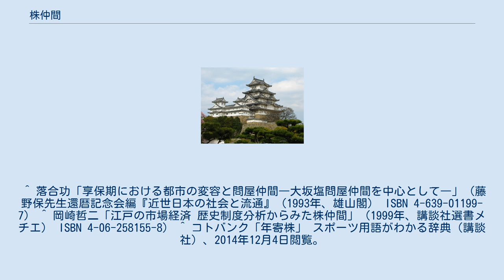株仲間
株仲間（かぶなかま）とは、問屋などが一種の座を作り、カルテルを形成することである。
株式を所有することで、構成員として認められた。
 当初は同業の問屋による私的な集団であり、江戸幕府は当初は楽市・楽座路線を継承した商業政策を方針としており、こうした組織が流通機構を支配して幕府に対する脅威になる事を恐れて、慶安元年（1648年）から寛文10年（1670年）にかけて6回もの禁令が出されるなど規制の対象としていた。
 しかし、享保の改革において商業の統制を図るために組織化された方が望ましいとする方針の下に公認が与えられ、冥加金（上納金）を納める代わりに、販売権の独占などの特権を認められた。
 田沼意次時代にはさらに積極的に公認され、幕府の現金収入増と商人統制が企図された。
 自主的に結成された株仲間を「願株」、幕府によって結成を命じられた株仲間を「御免株」と呼んで区別した。
 株仲間の公認は、願株の公認を指す。
 天保の改革を進めた水野忠邦は株仲間による流通の独占が物価高騰の原因であるとして、天保12年（1841年）から13年（1842年）に掛け、冥加金の上納を停止させ、株仲間の大半の解散を命じた（株仲間解散令）。
 しかし、当時の経済の実態は農村工業の発達と新興商人が都市でも地方でも台頭したことによって、株仲間の独占はむしろ形骸化しつつあった。
また、株仲間には代金不払いなどの不正を行った仲買の情報を共有し、仲間内の商取引を一切停止するといった懲罰を加えることにより、幕府などの公権力の代わりに債権と契約履行を保証する役割があった。
 ところが、水野をはじめとした幕府首脳は幕府権力の保護を受けた株仲間の弱体化や、商取引の制度的基礎になっていたという現実を理解出来なかったために、株仲間を解散させれば、全国的な流通網を動かせると考えたのである。
結果、かえって流通の混乱を招き、景気の悪化を招いた。
 なお、この政策に反対した町奉行矢部定謙は改易に追い込まれ、伊勢桑名藩で憤死している。
 水野失脚後の弘化3年（1846年）に筒井政憲が株仲間の再興を阿部正弘に提案、嘉永4年（1851年）、提案を受けた阿部に命ぜられた遠山景元によって冥加金不要の問屋仲間として再興（株仲間再興令）。
安政4年（1857年）に再び株仲間となった。
再興後は株数を増やされ、新興商人を取り込もうとした。
 明治維新後の明治5年（1872年）、再び株仲間は解散を命じられ、以降復活することはなかった。
株仲間構成員の多くは、商業組合に改組されていった。
 日本相撲協会の年寄名跡は「年寄株」とも呼ばれるが、その原型は江戸時代に形成された株仲間であり、令和の世に至り数々の問題を抱えつつもなお年寄制度は存続している。
 ^ 落合功「享保期における都市の変容と問屋仲間―大坂塩問屋仲間を中心として―」（藤野保先生還暦記念会編『近世日本の社会と流通』（1993年、雄山閣） ISBN 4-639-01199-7） ^ 岡崎哲二「江戸の市場経済 歴史制度分析からみた株仲間」（1999年、講談社選書メチエ） ISBN 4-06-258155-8） ^ コトバンク「年寄株」 スポーツ用語がわかる辞典（講談社）、2014年12月4日閲覧。